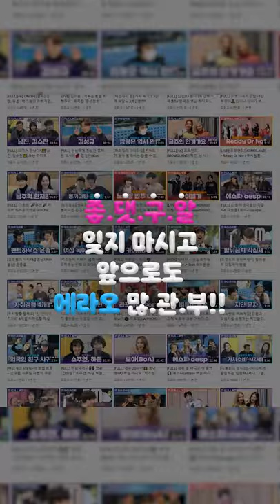🎉경🎉 에라오 100만 구독 달성 🎉축🎉 (feat. SBS 라디오 DJ 축하 인사❤)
청취자 여러분의 사랑과 관심 덕분에 'SBS 라디오 공식 유튜브 채널'  ⟨에라오⟩ 구독자가 100만을 돌파했습니다.
앞으로도 ⟨에라오⟩에서 러브FM&파워FM 프로그램 하이라이트부터 full버전까지 많이많이 즐겨주세요!
빨리, 열심히 만들어 올리겠습니다. 200만까지 가보자go💙